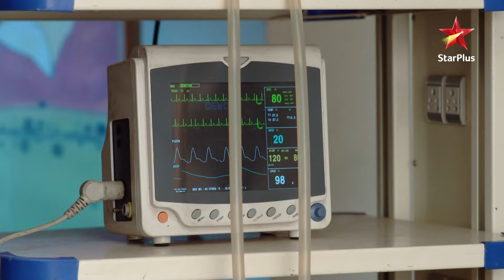Kya Aham phas jaayega Gaura ki jaal mein? | Saath Nibhana Saathiya